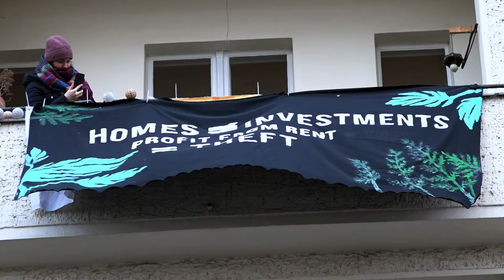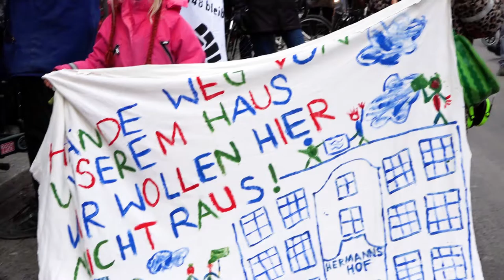Hausgemeinschaft Donaustr. 5, Berlin für Vorkaufsrecht,gegen Spekulation mit Immobilien&Verdrängung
Berlin-Neukölln, Hermannstraße 48, 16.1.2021. Kundgebung mit 300 Menschen für bezahlbare Mieten. / Haus an Investor verkauft /